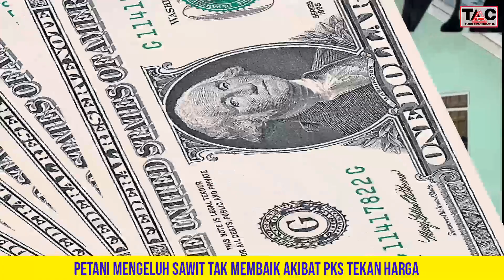PETANI MENGELUH SAWIT TAK MEMBAIK AKIBAT PKS TEKAN HARGA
Di PKS-PKS (pabrik kelapa sawit) harga pembelian TBS petani masih jauh di bawah Rp 2.800, yaitu untuk petani swadaya hanya dihargai Rp2.011/kg dan petani bermitra Rp2.548 per kilogram,” katanya, Senin, 23 Mei 2022.

Padahal, kata Gulat, angka penawaran TBS berdasarkan tender yang disetujui semestinya mengerek harga di level yang lebih tinggi. Ia mencontohkan tender di Medan pada 20 Mei yang menyepakati harga TBS kelapa sawit di batas Rp2.800 sampai Rp3.800 per kilogram.

Situasi ini, kata Gulat, tersebab oleh tidak kuatnya Peraturan Menteri Pertanian (Permentan) untuk menjaga dan memastikan harga TBS yang berkeadilan bagi petani. Dia pun meminta peraturan menteri itu segera direvisi.

Apalagi dalam Permentan tersebut dinyatakan bahwa hanya petani sawit yang bermitra, baik plasma maupun petani yang bermitra dengan PKS, yang dilindungi oleh Permentan Nomor 1 Tahun 2018,” ujarnya.

Gulat melanjutkan, saat ini petani yang bermitra jumlahnya tidak lebih dari 7 persen. Artinya, kata dia, petani yang tidak bermitra mendominasi atau mencapai 93 persen. “Mereka tidak ada yang melindungi harga TBS-nya,” ucapnya.

Gulat pun menilai situasi tersebut menunjukkan ketidakadilan. Sebab, Menurut dia, persyaratan petani untuk bermitra sangat berat. Misalnya, petani harus berkelompok. Petani juga mesti mendapat tanda tangan dari bupati di daerah kebun sawit itu berada.

“Dan belum tentu PKS mau bermitra karena akan mengurangi porsi untung. Selain itu potongan timbangan TBS petani kelapa sawit juga sangat tidak terkontrol,” ujar Gulat.

Dapatkan update berita seputar harga TBS Sawit, CPO dan industri kelapa sawit serta seputar koin setiap hari dari TIANG AWAN CHANNEL.